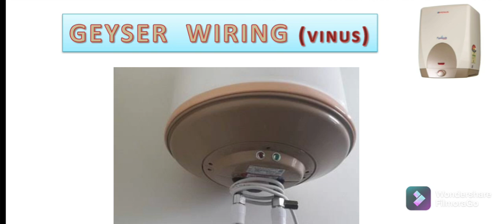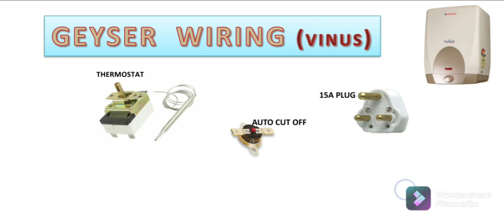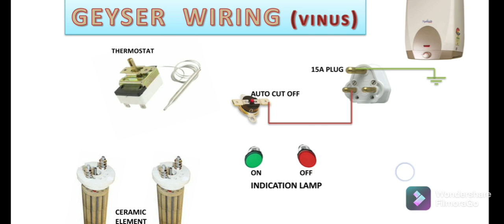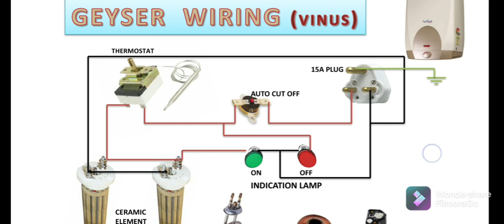Water Heater Wiring Connection/How to Wiring geyser/ in Tamil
Water heater( geysor ) wiring Connection in தமிழ். அருமையன விளக்கம்